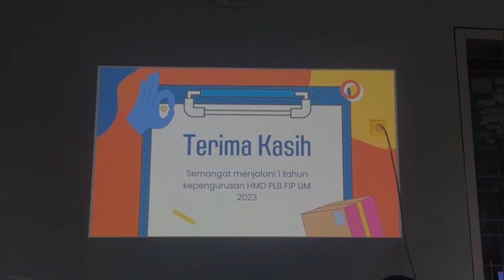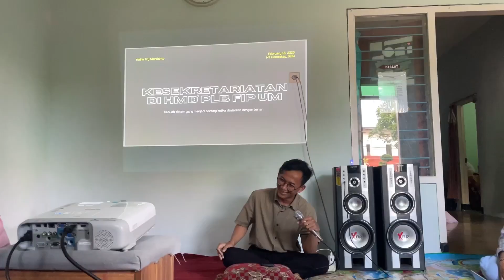AFTER MOVIE TMO 2023